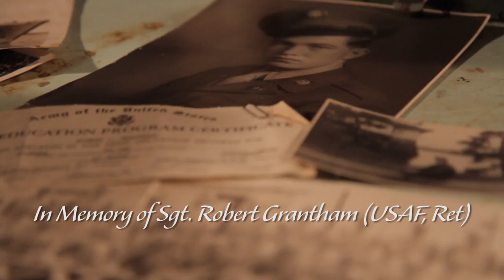"Faith & Freedom" - John Schlitt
ACLJ Films presents the official music video from John Schlitt - "Faith & Freedom."